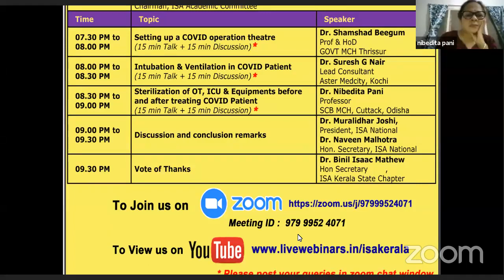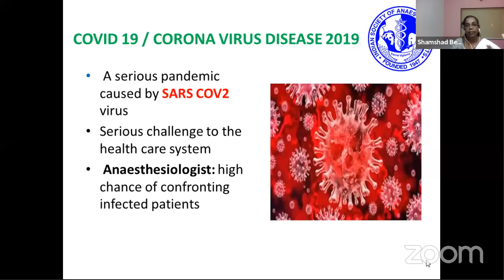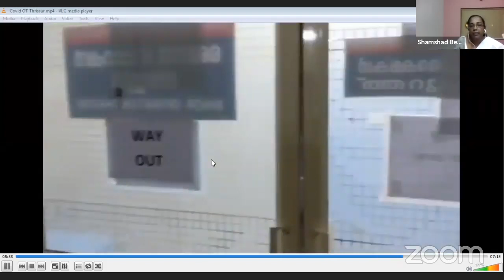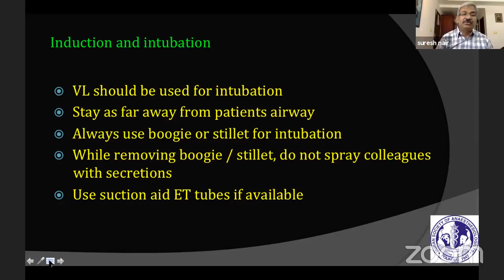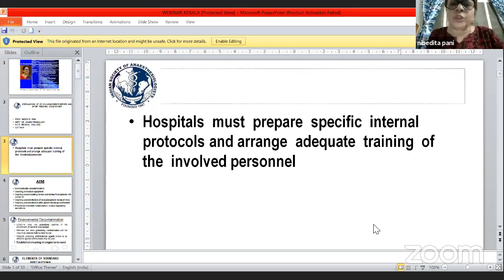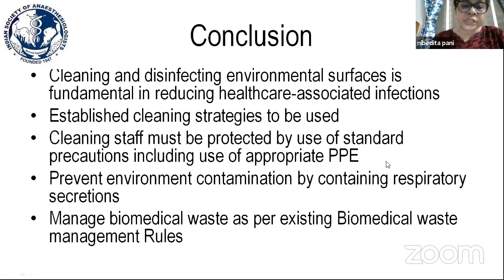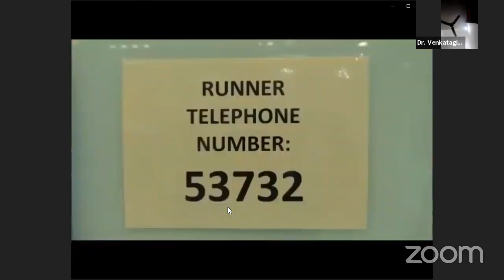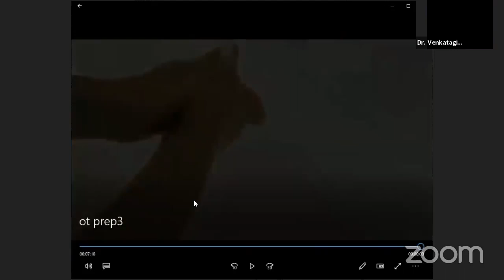Anaesthesiologist & COVID 19 : ISA Kerala Webinar #1 : 15th April 2020